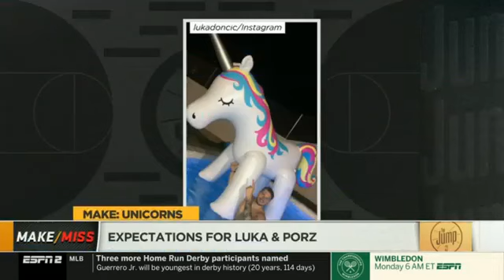THE JUMP 06/30/2019 | Brian Windhorst DISAPPOINTED Domino Effect of Ky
THE JUMP 06/30/2019 | Brian Windhorst DISAPPOINTED Domino Effect of Kyrie on D'Angelo Russell?